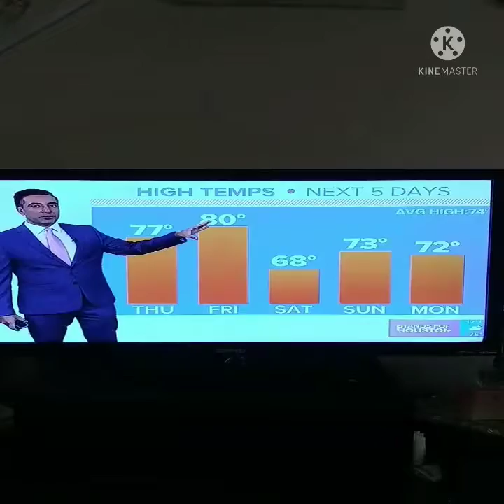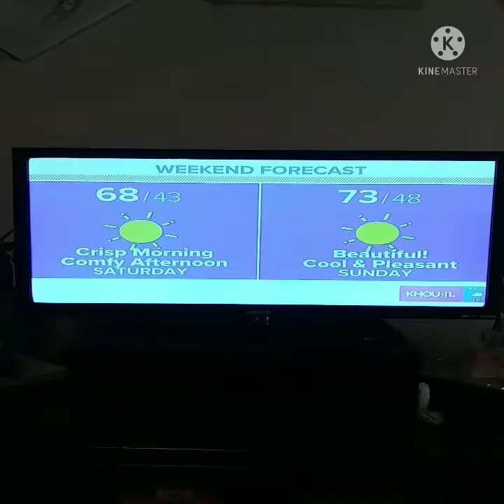News at Noon lunchtime special